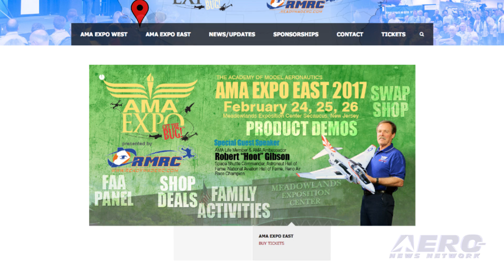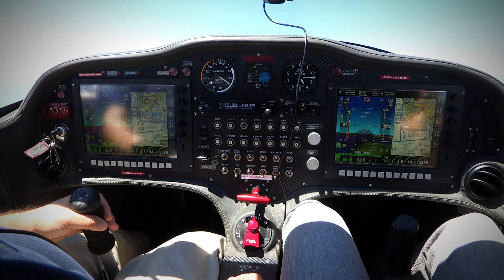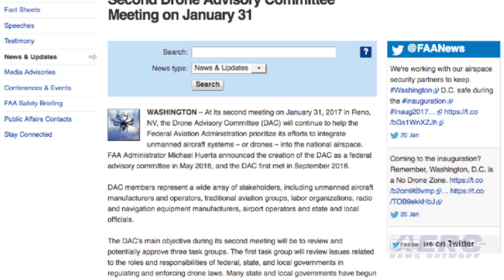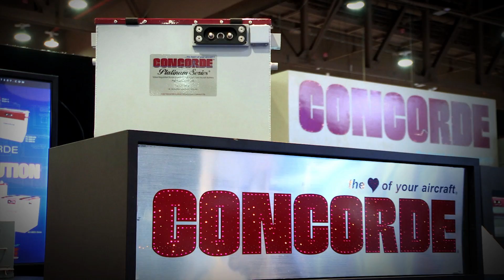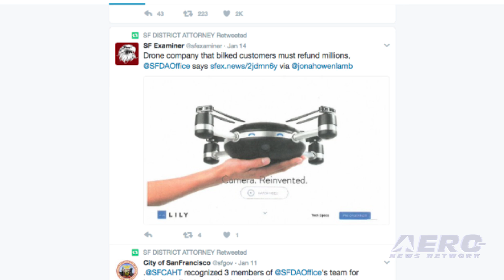AMA Drone Report 01.23.17: AMA Expo West, Propel Star Wars Drones, Lily Folds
Also: Ready Made RC FPV Fest, ERAU Offering Drone Course, Second Drone Advisory Committee Meeting

AMA Expo West was quite a transition for the ANN crew... who went from the insanity of Las Vegas and the Consumer Electronics Show to the relative calm of the model aviation community. Incoming AMA President Rich Hansen spent a great deal of time with ANN chatting about the future of model aviation and the hobby drone community... and we’ll feature those remarks in upcoming Aero-TV feature interviews. By all appearances, the busy convention seemed a successful gathering... Drones come in all shapes and sizes, and we’re finding out that their design purpose is almost limitless. Propel RC proved this point at this year’s Consumer Electronics Show with their fascinating line of Star Wars drones. While these drones are obviously aimed at the market of fun and fantasy, the technology involved in their design and controllability is stunning. Propel RC put a lot of work into creating a drone design series that would match the challenge of the different flying vehicles in the Star Wars movie series. The Lily 'Throw and Shoot' flying camera drone has been permanently grounded. The founders of the company announced that the company would be ceasing operations, and refunds will be offered to those who had pre-ordered the drone. Antoine Balaresque and Henry Bradlow sent an email announcing the decision to its customers, which was provided to ANN. All this -- and MORE in today's episode of the AMA Drone Report!!!

AMA Drone Report 01.23.17 is chock full of info in this Daily News Episode, Monday, January 23rd, 2017... Presented by Aero-TV veteran videographer and Airborne Hosts Brianne Cross, Christopher Odom, and Laura Hutson, and is supported by ANN CEO/Editor-In-Chief Jim Campbell, Chief Videographer Nathan Cremisino, and Aero-Journalists Tom Patton, and Earl Downs, this episode covers:

AMA Expo West 2017
Propel Star Wars Drones Are a Hit at CES
Lily Drones Folds Its Tent, Offers Refunds (Maybe) To Customers
Ready Made RC to host FPV Fest, June 16-18, 2017 at AMA Headquarters
ERAU Offering Free Online Course To New Drone Owners
Second Drone Advisory Committee Meeting To Be Held January 31